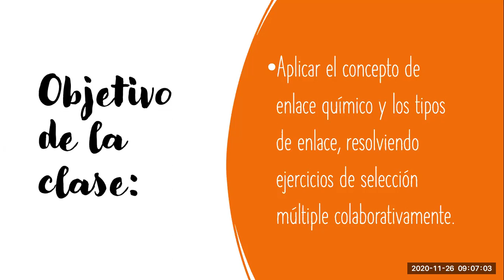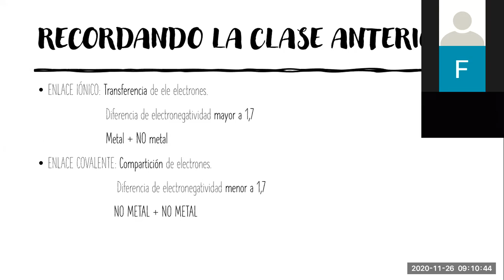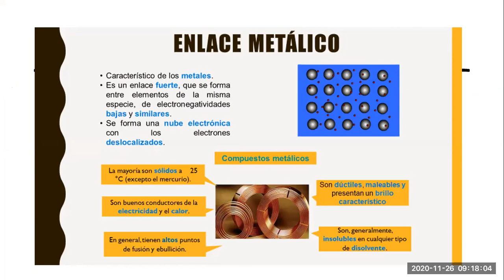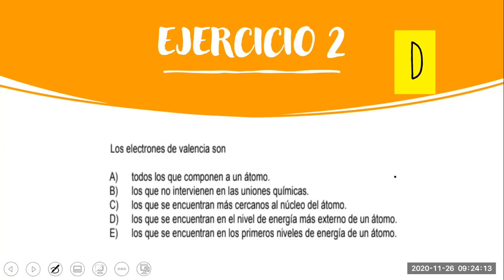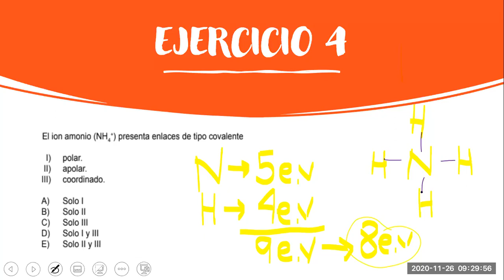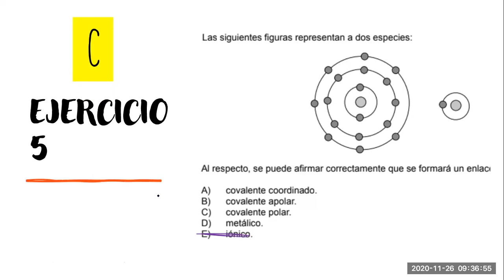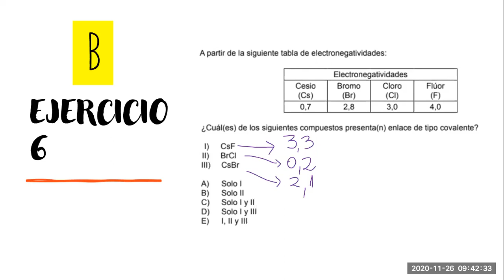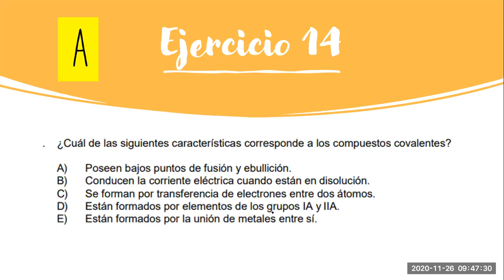QUIMICA 4TO BC 26-11